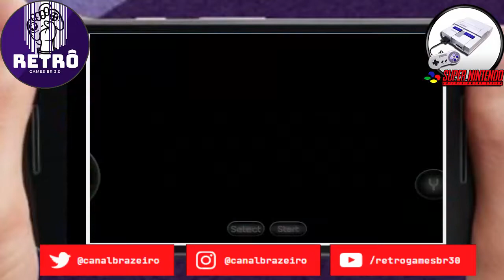🔵 Retrô Mobile #64 - Fernando no Volante Perigo Constante - Top Gear [Super Nintendo]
Contribua para o Canal Crescer, doe pelo PIX:
▬▬▬▬▬▬▬▬▬▬▬ஜ۩۞۩ஜ▬▬▬▬▬▬▬▬▬▬▬▬▬
▬▬▬▬▬▬▬▬▬▬▬ஜ۩۞۩ஜ▬▬▬▬▬▬▬▬▬▬▬▬▬
▬▬▬▬▬▬▬▬▬▬▬ஜ۩[ TAGS]۩ஜ▬▬▬▬▬▬▬▬▬▬▬▬▬